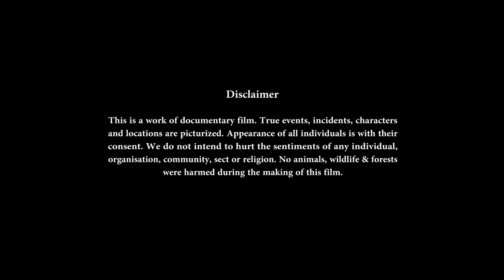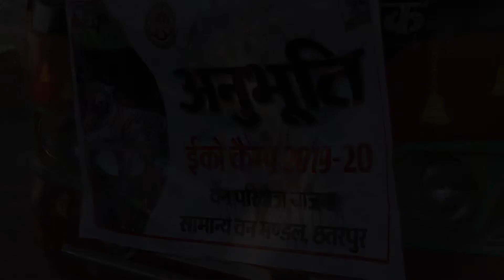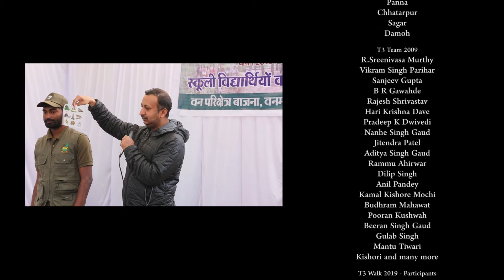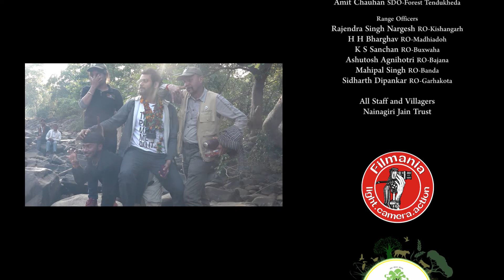Panna T3 Walk 2009 - Series - Day 04 - 23 December 2019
MPSBB, MPFD, and WWF-India jointly organized Panna T3 Walk to commemorate 10 years of Panna Revival between 20th Dec to 26th Dec 2019. T3 at Panna TR is the male tiger that was reintroduced from Pench tiger reserve in Nov 2009. It remained inside the park for a few days before it wandered out in the southern direction of the park and remained outside the park for 30 days. He traveled 250 km in one direction and wandered 442 km to and forth. Panna tiger management followed this tiger untiringly and saved from all types of dangers and brought him back to Panna which was a turning point of Panna Revival. The original T3 walk happened for 30 days in 2009, and T3 walkers celebrated it in covering the entire distance in 7 days. Hence the 7 part series one part covering one day.

Leg IV, Day 4, 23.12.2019: Nayakhera, Bhimnagarh, and Nayanagiri - Historical decision at Buxwaha -

Children from several schools came to the Nayakhera for Anubhuti Camp 2019. Mr. Murthy and Mr. Peeyush Sekhsaria conducted a small environment and biodiversity awareness games with the school children. The games were aimed at educating the children about Biodiversity, wildlife and make them understand the importance of forests for fresh air, water, and food which is important. Thereafter, walkers went to Bhimkund, a holy place of geological importance where the team had spent some time, which was a good learning experience for all about underground aquatic systems of the landscape. Next, the spot was Bhimngarh, where T3 spent a few days in 2009. Mr. Munni Yadav and Chhuttan Yadav (both Shramiks), shared their experiences. Bhimnagargh is a deep rocky gorge typical to the Vindhyan plateau. River Bebas flows through the gorge. Very ideal riverine habitat for tigers and a perennial water source. At the other end of the gorge Bhatiagarh town is located which portion represents a highly degraded valley. But Bhimngarh portion was and is still pristine. Participants were given a firsthand experience of riverine habitats and told the importance of such unique habitats which play an important role as natal areas of tigers in the landscape.

By the night we reached the Nainagir Jain Trust. Nainagiri is a Jain holy place where Jain Tirthankar temples and establishment are located. This place is near to Patrikota (Tri junction of Chhatarpur, Sagar, and Damoh districts) where the 2009 T3 team got back the radio signal of T3 with critical information passed on by pubic based on our PR through posters and mouth word. This was the first place the 2009 T3 team got full roofed accommodation during the severe cold season of 2009.